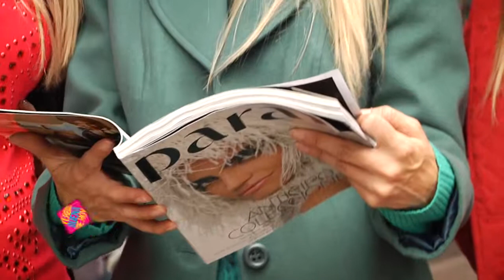ESTHER BRAHIM - ABRIL 03